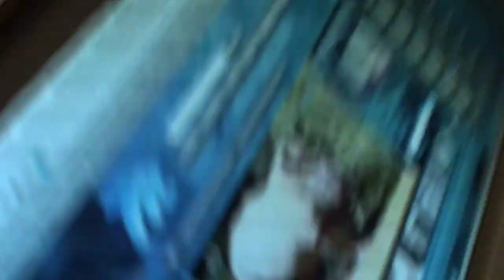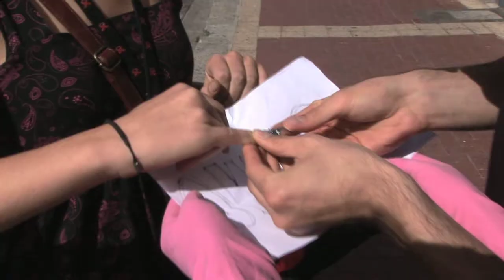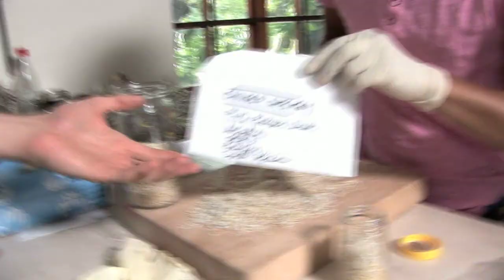Loerie Bronze 2011 - Internet & Mobile Commercials - Your hair and Nails can save the Rhino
Agency:  Lowe Bull Cape Town